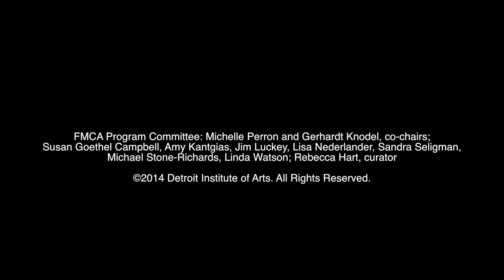The New Art Marketplace: Is Connoisseurship Giving Way to Speculation?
The DIA's Friends of Modern and Contemporary Art offers an in-depth look into the complexities of the contemporary art world through a series of conversations and panel discussions featuring top players in today's art scene. "Which Side Up: What Moves Contemporary Art?" is organized as a "contemporary art world 101" primer and includes one talk per month—two evenings of casual conversations and five moderated panel discussions.

In this discussion on December 11, 2014, Alex Rotter, co-head of contemporary art at Sotheby's, Sarah Watson, director at Sprueth Magers Gallery, L.A., Rachael Cozad, private dealer and art advisor, Kansas City, and Rebecca Hart, associate curator of contemporary art at the DIA, investigate when, why and how commerce is driving the art world and where artists fit in.